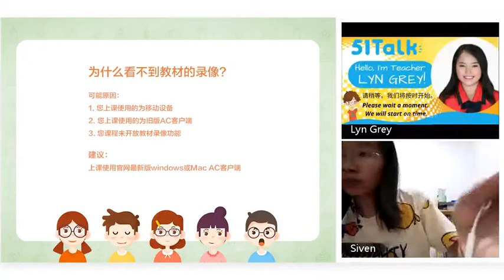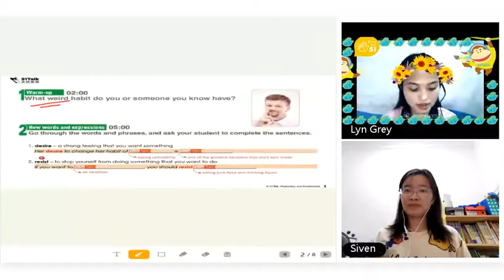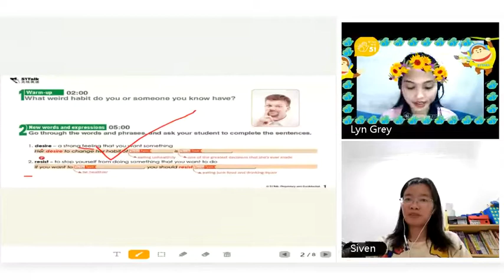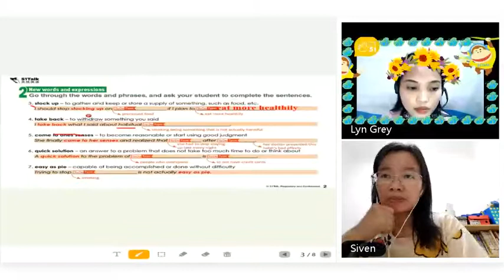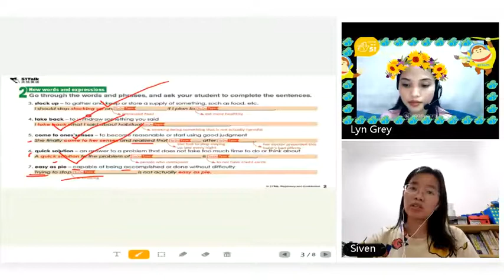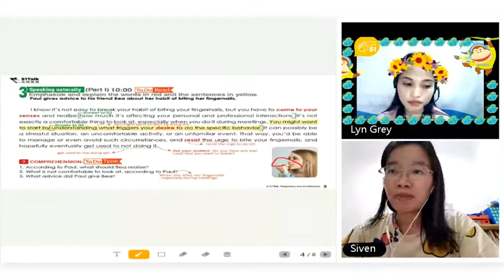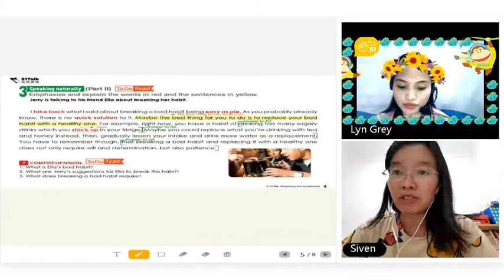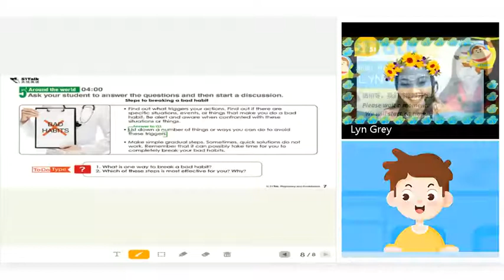51 talk (Full Video of my Adult Class)